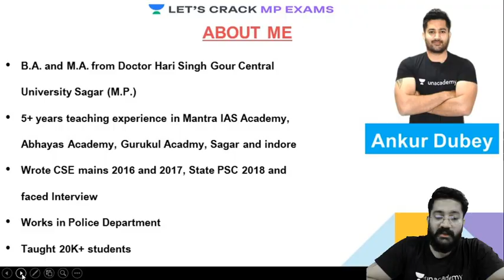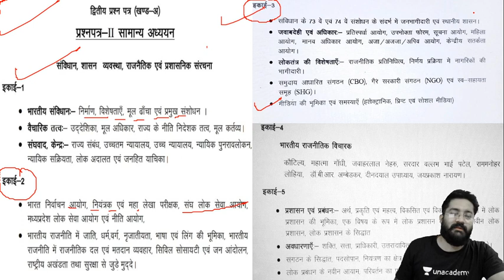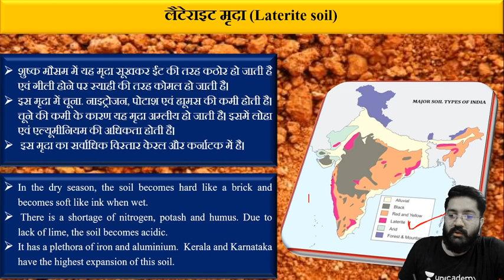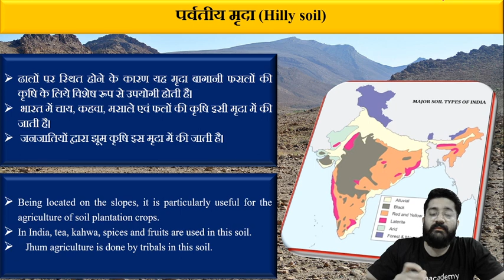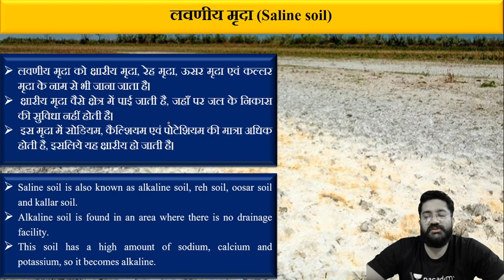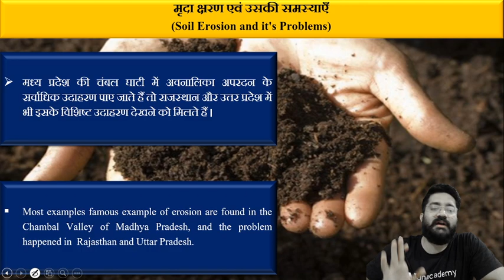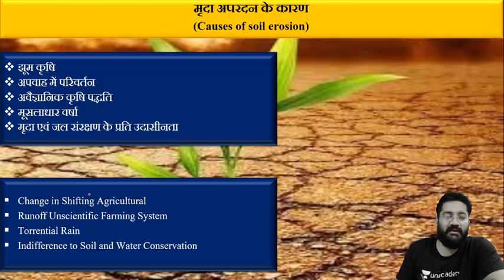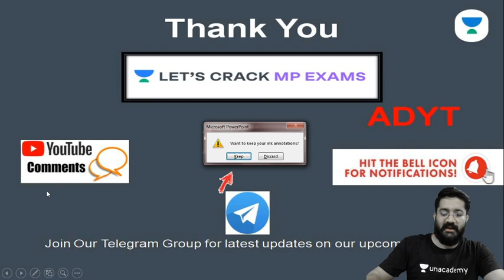मृदा के भौतिक, रासायनिक एवं जैविक गुण 4 | Unit 3 - Ankur Dubey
This is the Crash Course of MPPSC Mains in which all the top Educators will teach you subjects like Geography, Science, Current Affairs, MPGK, Economics, Maths and Polity in the following schedule:

On MP 360
4:00 PM: Geography - Mahendra Sir
5:00 PM: Economics - Aman Sir
6:00 PM: MPGK - Eshwar Sir
7:00 PM: Polity - Mohit Sir

On Let's Crack MP Exams
7:30 AM: Current Affairs - Shailesh Singh Sir
8:00 PM: Geography/History - Ankur Sir
9:00 PM: MPGK - Rajul Ma'am
10:00 PM: Science - Shailesh Thakur Sir

This is an MPPSC 2020 Complete Series taken by Ankur Dubey. All the topics are very important and will help you to crack the exam. Watch the whole series for complete coverage of the course by Ankur Sir

Ankur Sir and more top Educators are teaching live on Unacademy.

Unacademy has introduced MPPSC चैंपियनशिप सीरीज़ 2 जिसमें MPPSC प्रीलिम्स पेपर 1 और पेपर 2 के लिए 5 FREE मॉक टेस्ट शामिल हैं |

Unacademy Subscription Benefits:

1. Learn from your favorite Educator
2. Dedicated DOUBT sessions
3. One Subscription, Unlimited Access
4. Real-time interaction with Educators
5. You can ask doubts in live classes
6. Limited students
7. Download the videos & watch offline.